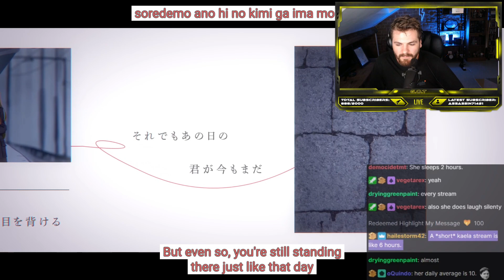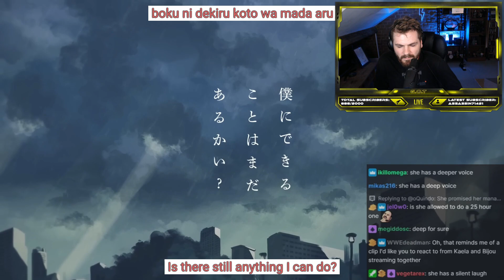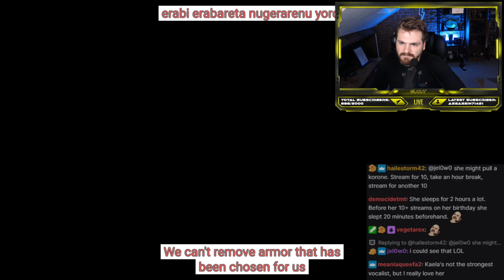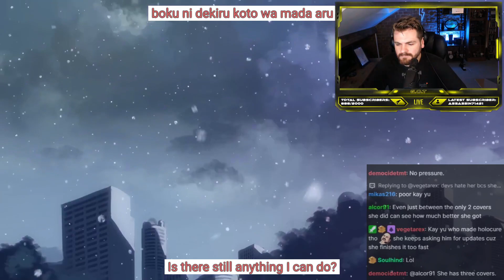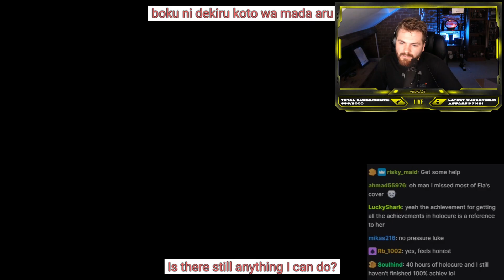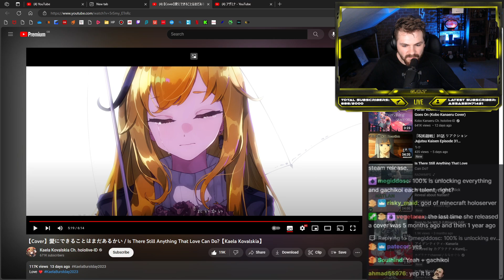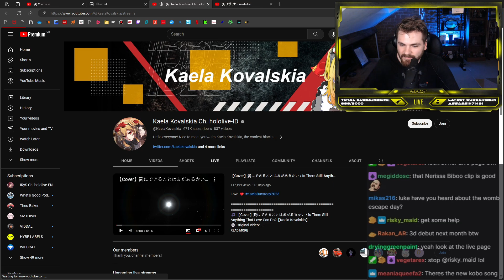G.O.T Games REACTS to Kaela Kovalskia - Is There Still Anything That Love Can Do? Cover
G.O.T Games REACTS to Kaela Kovalskia - Is There Still Anything That Love Can Do? [Cover] - Live on Twitch!

Join us for Viewer submitted Vtuber Concert and Clip reaction streams every other Tuesday! Now our longest stream! Be there at 7:30pm BST/2:30pm EST

Followed by community games with Astricalex! Every Tuesday starting 11:00pm BST/6:00pm EST

Polls for the Vtuber Concerts are exclusively in the G.O.T Games Discord!

Key Words: Kaela Kovalskia - Is There Still Anything That Love Can Do